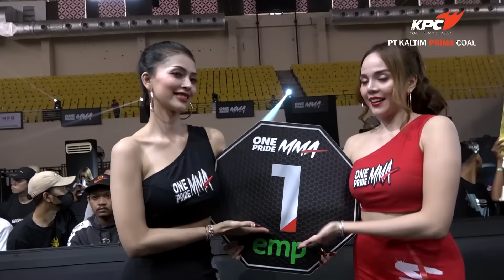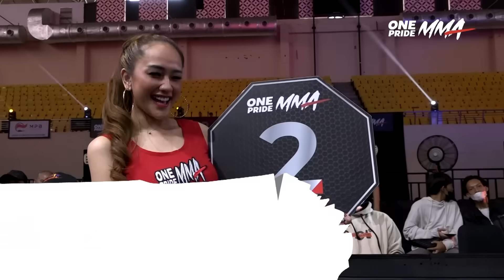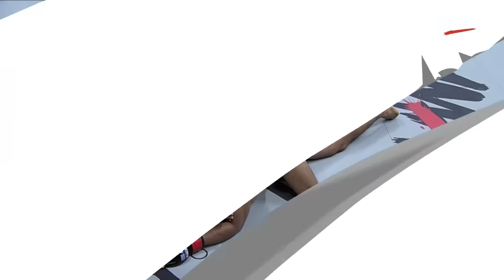M NUR MARUF VS ZHACKY FUADY | FULL FIGHT ONE PRIDE MMA LOCAL PRIDE #8 SEMARANG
Jakarta, onepride.net - One Pride MMA 73 Local Pride #8 SEMARANG. Lightweight Bout edisi kali ini mempertemukan M. Nur Maruf Vs Zhacky Fuady dalam Partai Perbaikan Peringkat (Ranking Fight) kelas Lightweight yang telah berlangsung, Sabtu (14/10/2023) lalu. Saksikan pertandingan dari One Pride 73 Lainnya:

Adi Rominto Vs Santoso
Brilly Prima Perkasa Vs Irfan Aruan
Renaldy Manse Vs Albi Diyanto
M. Nur Maruf Vs Zacky Fuady